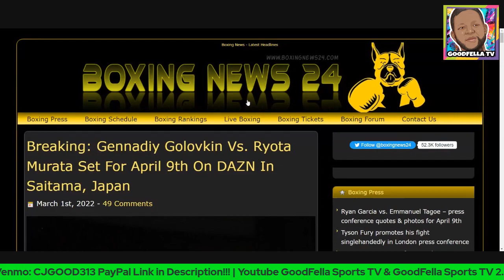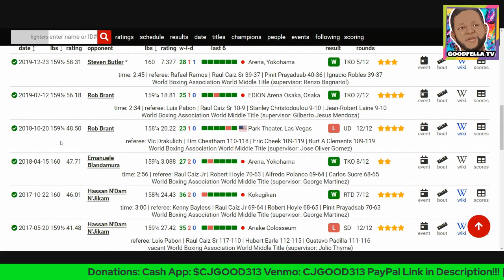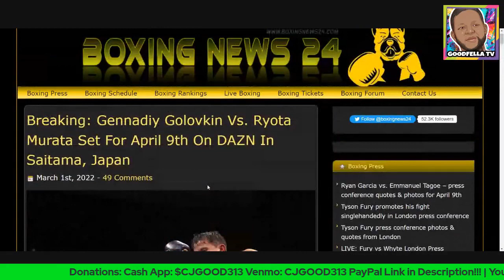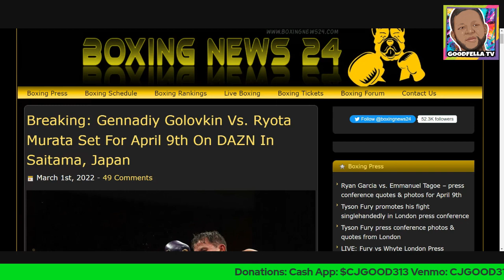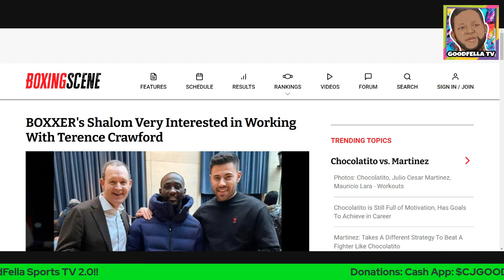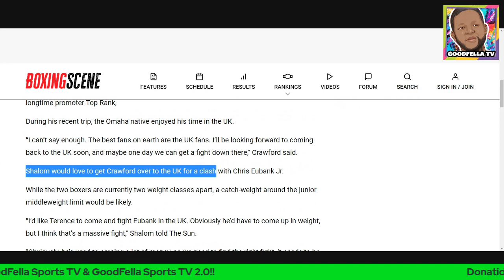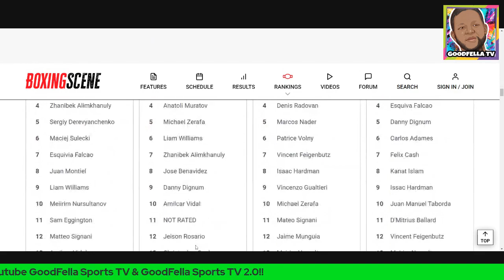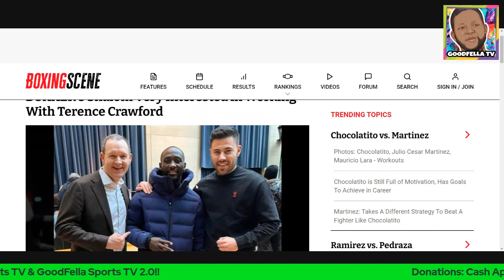GGG vs Murata Set April 9th | Terence Crawford vs Chris Eubanks Jr?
IBF middleweight champion Gennadiy ‘GGG’ Golovkin vs. WBA champion Ryota Murata 160-lb unification fight is finally set for April 9th on DAZN in Saitama, Japan. WBO welterweight champion Terence Crawford would be welcomed with open arms by Sky Sports and promoter Ben Shalom of BOXXER.

$CjGood313

CJGOOD313